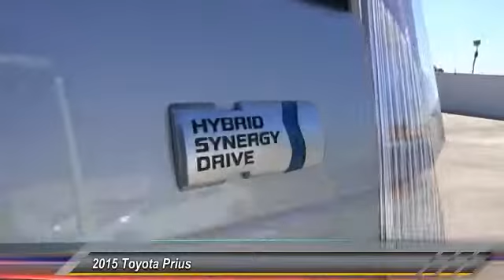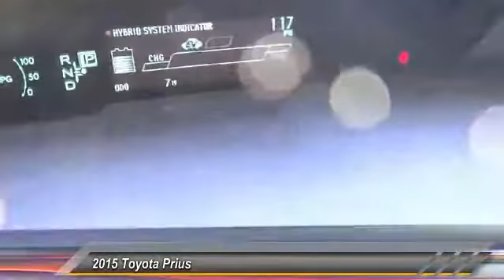2015 Toyota Prius Toyota Of Huntington Beach 152342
2015 Toyota Prius 5DR HB TWO

18881 Beach Blvd.

TOYOTA OF HUNTINGTON BEACH PROUDLY SERVING ORANGE COUNTY, HUNTINGTON BEACH, COSTA MESA, GARDEN GROVE, IRVINE, WESTMINSTER, AND SURROUNDING SOUTHERN CALIFORNIA LOCATIONS. THIS CLASSIC SILVER METALLIC 2015 Toyota PRIUS IS EQUIPPED WITH A Engine: 1.8L 4-Cylinder DOHC 16V VVT-i -inc: Eco/Power/EV drive modes, AUTOMATIC TRANSMISSION, AND RECEIVES AN ESTIMATED 51 City/48 Hwy MPG. OR VISIT US AT 18881 BEACH BLVD HUNTINGTON BEACH, CA 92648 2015 Toyota PRIUS 5DR HB TWO Stock #: 152342 | VIN: JTDKN3DU9F1997088 | 2015 Toyota Prius 5dr HB Two Toyota of Huntington Beach